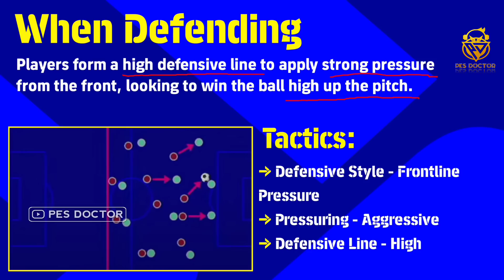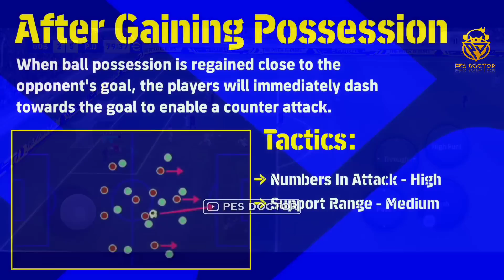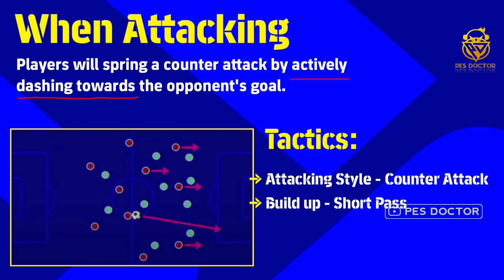QUICK COUNTER Playstyle Guide | Tactics, Formations & Squad Building | eFootball 2022 Mobile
Hello friends! In This video, I've explained Quick Counter playstyle including best tactics,formation & squad building in eFootball 2022 mobile. Don’t miss.